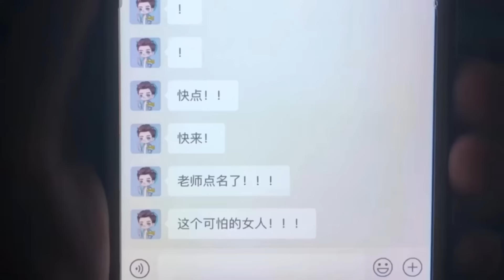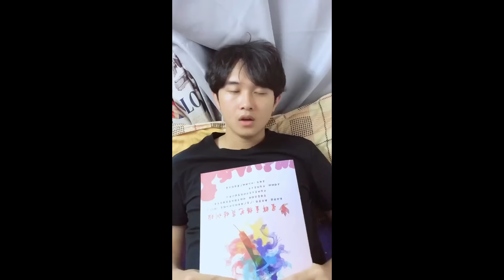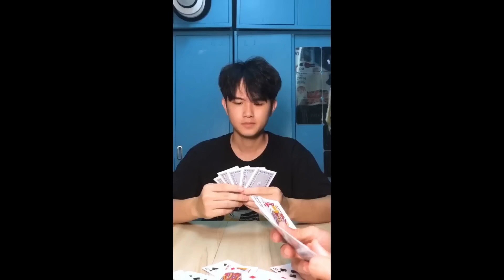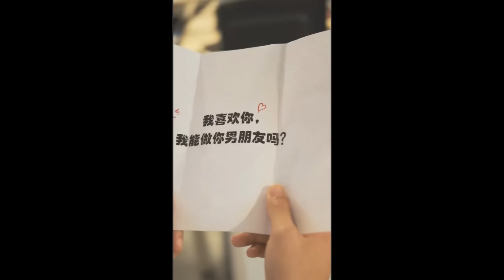大學最恐怖事情，經歷過這些的，才知道有多恐怖【不凉少年派】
哈嘍，很高興見到你！
恭喜你發現了全網最高智商的組織！ ！
三個眼神裡充滿了大智慧的少年
喜歡我們的不要忘了關注哦